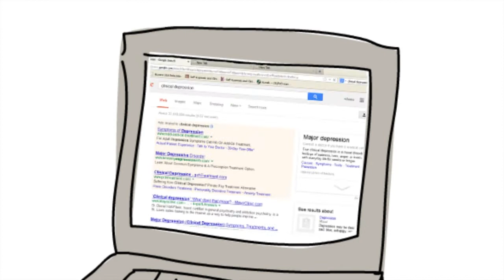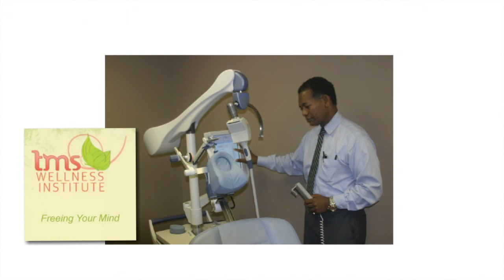Solutions for Depression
Clincial depression is a medical problem involving an inability of your brain to regulate your mood. What causes depression?

I'm Dr. Glenn Archibald. For over 21 years I've successfully worked with patients who suffer from the symptoms of depression. My practice is located in Anniston, Alabama, midway between Atlanta and Birmingham.